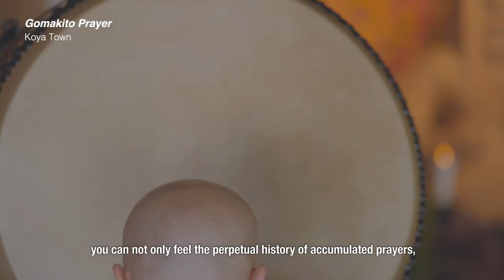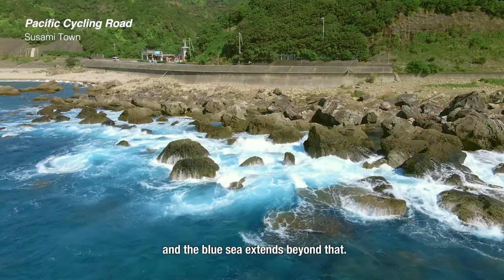Wakayama Japan / long English ver